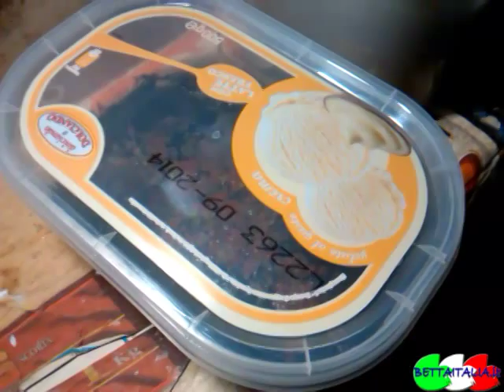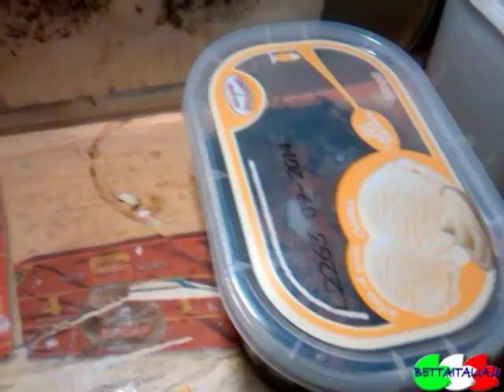Come Avviare una Coltura di Grindal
I VideoCorsi di BettaItalia.it
I Le Prove Pratiche: Come Avviare una Coltura di Grindal
Continuate a seguirci anche sul nostro Forum